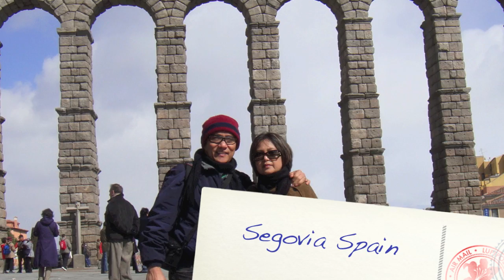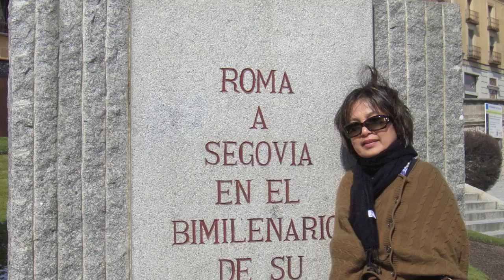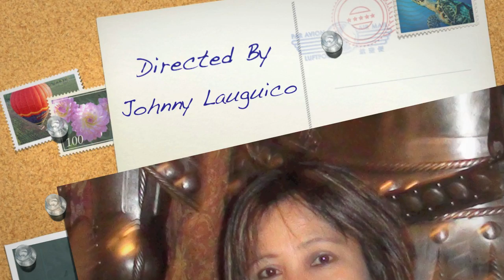Madrid Spain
Madrid Pictures March 2010